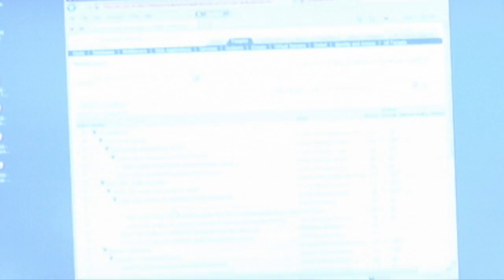2MTT: Keep Your APEX Apps More Manageable | Scott Spendolini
Oracle ACE Director Scott Spendolini, Oracle APEX Practice Director for the Accenture Enkitec Group, packs his 2 Minute Tech Tip with great advice for keeping your Oracle Application Express applications more manageable.